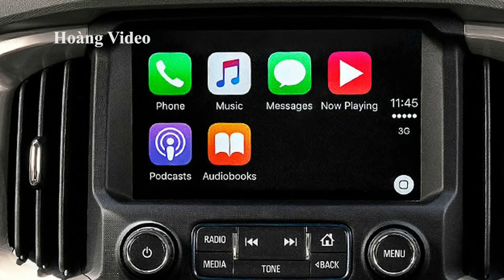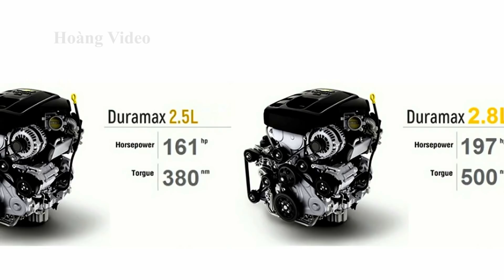Lý do vì sao Chevrolet Trailblazer đang rất hút khách | Honda HR V thêm phiên bản máy xăng